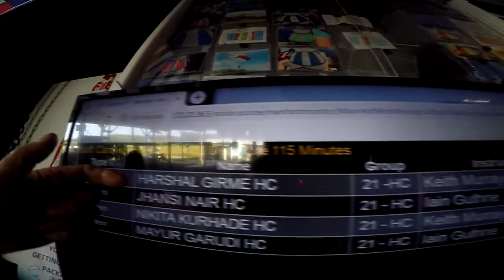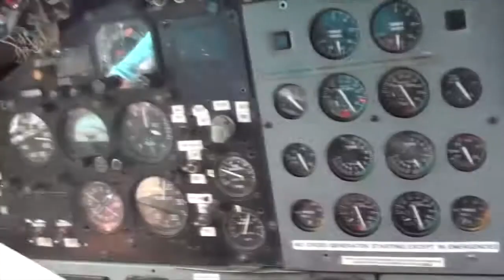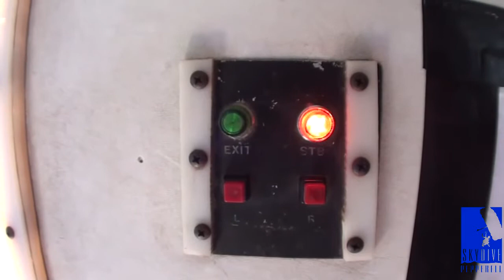Skydive Pepperell - 08/07/20 Harshal Girme